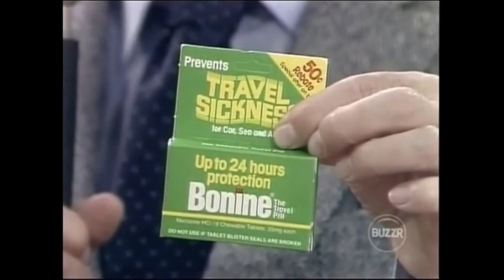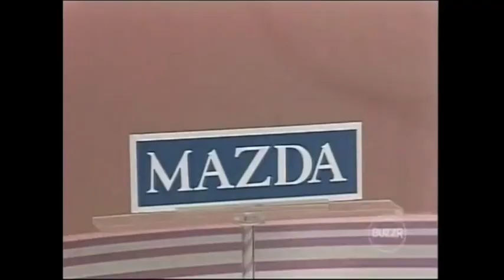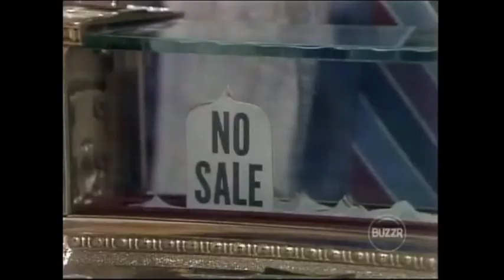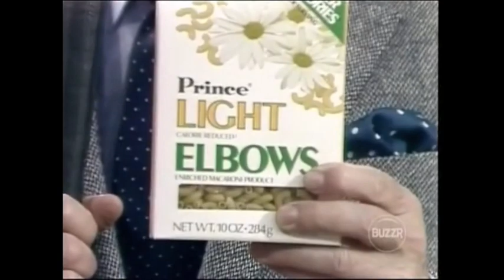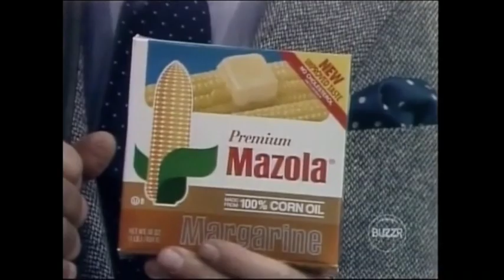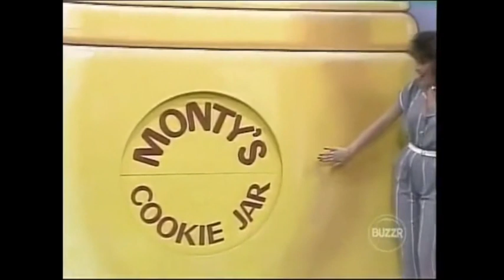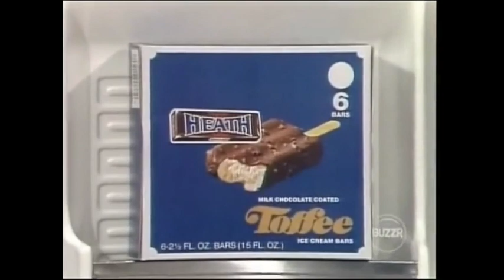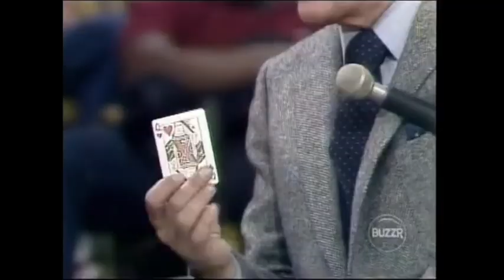The All New Let’s Make a Deal (May 10, 1985 | #85_0155) FULL Episode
Here is a 1985 episode of The All New Let's Make a Deal with Monty Hall. People are ready to go on the trading floor, hoping to get a chance at the Big Deal worth over 9 grand. Enjoy!

Let’s Make A Deal 85_0155

Episode Questions and Answers
How Many Zonks? 2
What Names are the Zonks? Pony Express and Radio Steel Scotters.
Does it have Door #4? No
What's the Big Deal in dollars? $9,283
What's the big deal prize? A 1967 Chevrolet car ($7,133.90) + $2,149.10 Money fo Car Gas
What Contestant Numbers made it in the deal? 16, 5, 8, 7, 11, 10, 12, and 2.
CREDITS
Credit to Chris Bryant on Dailymotion for the Original Video!